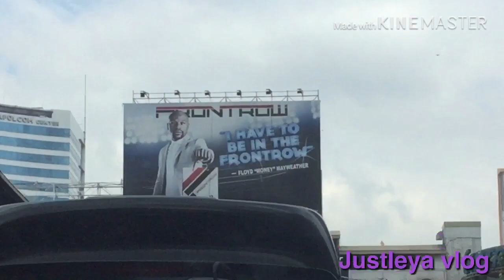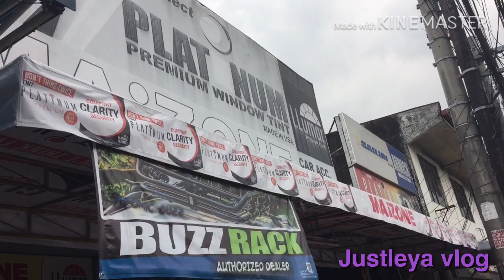Paano magpalit ng lowering srpring (Maxspeed)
Maxspeed lowering spring is vest lowering at all thype of vehicles specially in sports car.
1 inch lowering springs,
2018 accord lowering spring,
2015 mustang lowering spring install,
2018 mustang lowering spring install,
2019 mustang lowering spring install,
mazda 2 lowering springs,
mopar stage 2 lowering springs,
2 inch lowering springs,
2 inch drop lowering springs,

Service offer:
Change oil, tune-up,Transmission Dialysis,
Under Chassis, Replacement of Timing Belt,
Water Pump, Radiator, Brake Service

Business Address
# 70 N.  Roxas St. corner Banawe Brg Lourdes Qc

Tel# 251-9688
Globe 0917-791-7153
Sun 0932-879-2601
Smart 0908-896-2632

Look for Rogel